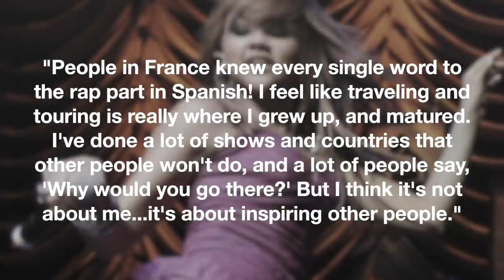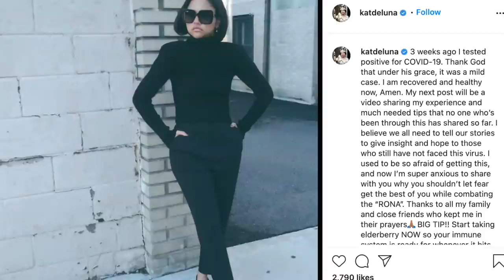What Happened To Kat DeLuna? | Did She Beef with J.Lo Over a Stolen Song?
Growing up in two different worlds isn’t easy but, not only did she do it effortlessly, she used her experiences to hone her craft and prepare for a future as a professional singer and performer. Her intense work ethic and positive attitude led her to immediate success upon her debut and also helped her overcome a very embarrassing moment that would have had many other artists throw in the towel. Let’s find out whatever happened to Dominican-American pop singer Kat DeLuna.

Let's Get To The Root lives up to its name by going beyond just the surface. This channel is a deep dive into all the interesting and shocking information about all your favourite Hollywood celebrities, entertainers, social media personalities, public figures, movies, television shows and more from back in the day. And, gives you all the feels reminiscing about those back in the day memories. Here we'll answer all your burning questions and give you all the juicy details you never knew before!